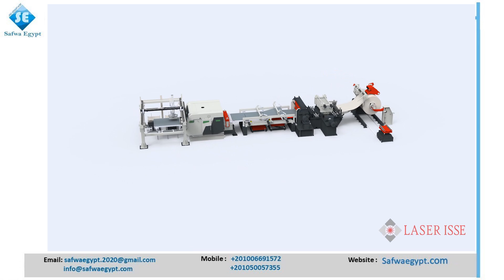Laser Cutting Line